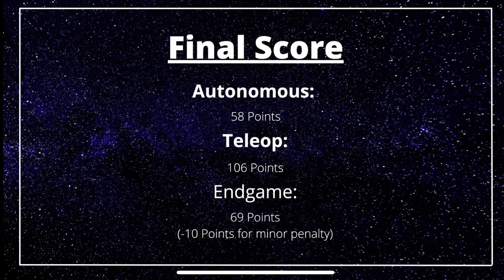7105 MTI Submission (223 Points)